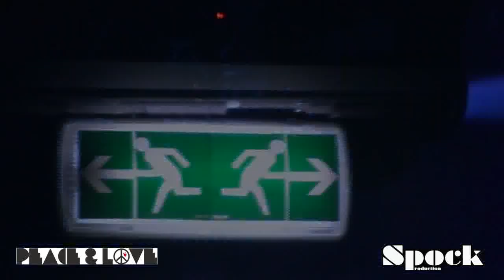Trailer Steve Lawler @ Magazzini Generali - Milano, 02.04.2010